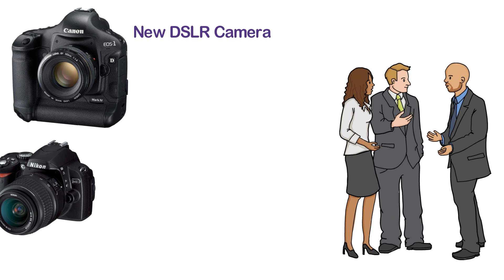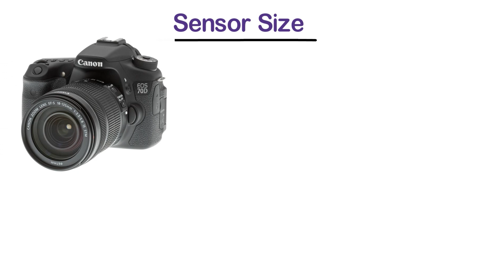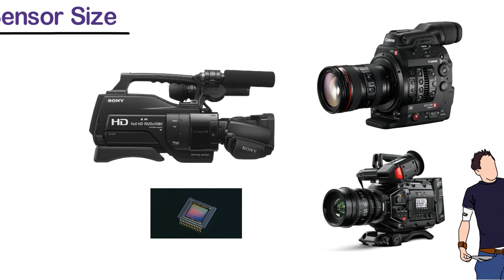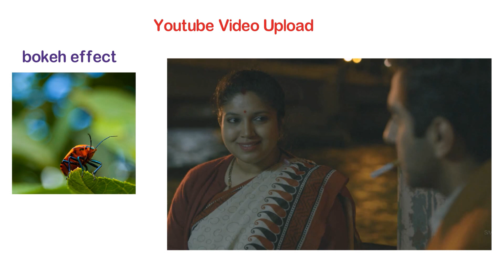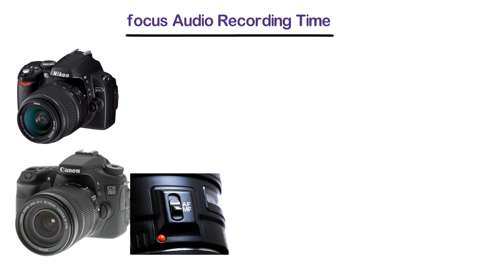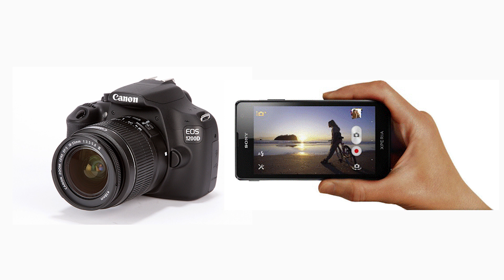DSLR VS Camcodar & Handycam কোন ক্যামেরাটি আপনার জন্য ভাল হবে Photo Vision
DSLR VS Camcodar কোন ক্যামেরাটি আপনার জন্য ভাল হবে